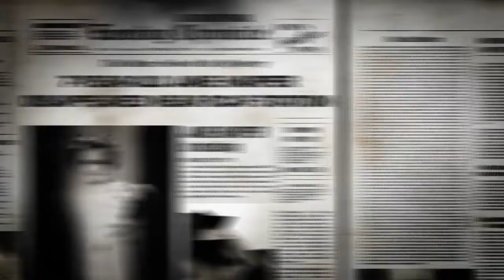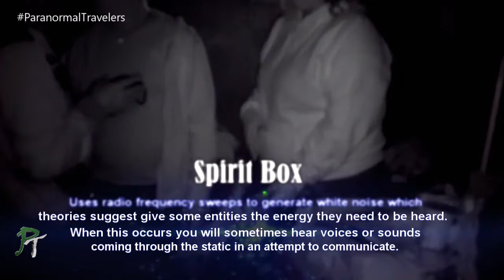Paranormal Travelers - Season 3 - Episode 2 - Plymouth, Pa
In episode two we help a family in Plymouth, Pa plagued with fear from apparitions, sickness and angry souls. In the end does the PT team have what it takes to eliminate the cause of all the problems?